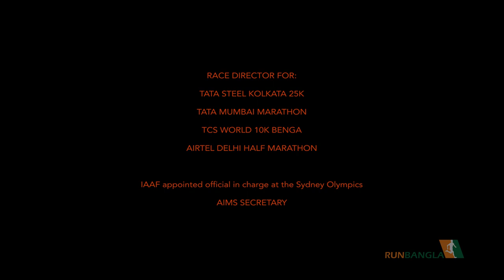Runbangla interview with Hugh Jones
Hugh Jones talks about the upcoming CCCL-Runbabgla International 10K in Dhaka, Bangladesh